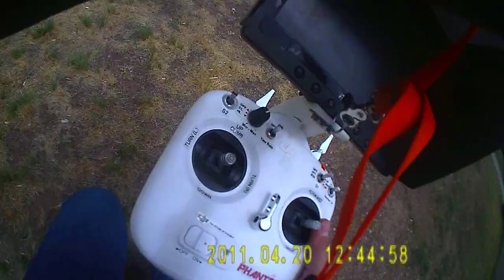External Video of my DJI PH2 shot with my IVUE Camera Sun Glasses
Shot with my IVUE 720P Camera Sun glasses

Disregard the date stamp on the video...it is not correct and. I haven't been able to get it to display properly. The actual date should be May 7 2014